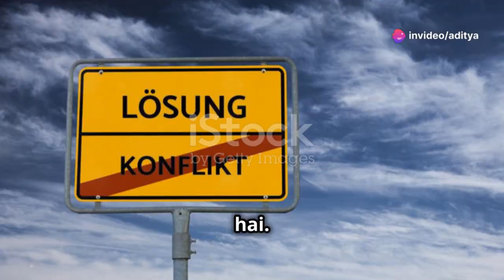**Coprecipitation and Post-precipitation**